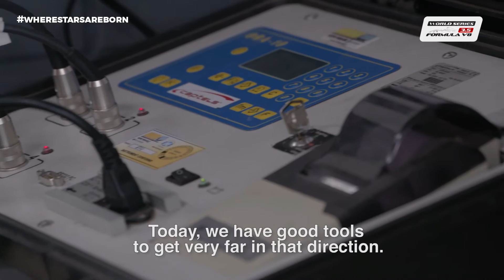The important role of Michel Cruquet